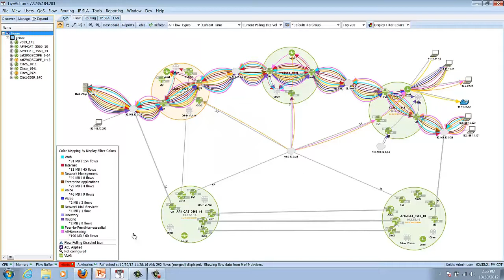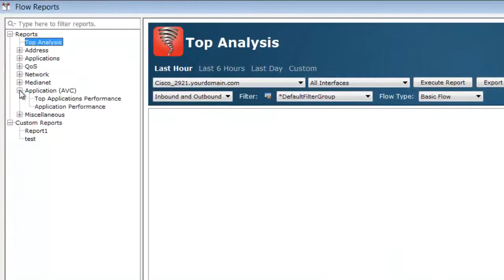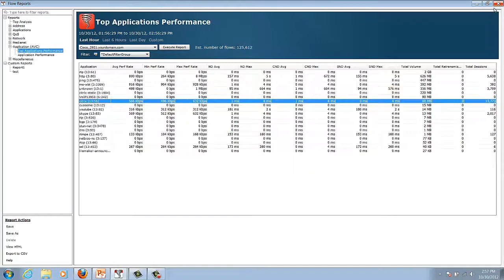LiveAction with Cisco Application Visibility and Control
LiveAction enables users to leverage the high network visibility provided by AVC and NBAR2 as well as perform active response to monitored traffic classes and flows. LiveAction can also be used to identify and analyze critical business traffic along with unwanted applications on the network.

Discover how LiveAction's graphical user interface with Cisco Application Visibility and Control can be used to prioritize business-critical applications.